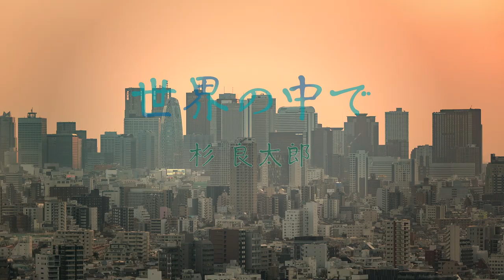【MV】杉 良太郎 / 世界の中で（Short Ver.）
杉 良太郎
両A面シングル「世界の中で / ありがとうの詩（うた）」
2022年1月19日 発売

「今だからこそ、届けたい！」そんな想いが形になった両A面シングル
ある方から贈られた一冊の詩集。それが脳性麻痺とたたかう20代の "声なき詩人" 堀江菜穂子さんが書いた詩集でした。彼女の詩の世界観に感銘を受けた杉 良太郎が楽曲の歌詞となるよう作詞。ヒットメーカー弦 哲也氏によるメロディーと、大河ドラマでお馴染みの渡辺俊幸氏のアレンジにより、希望や心の温かさを感じる2つの楽曲が完成しました。

【商品データ】
TECA-22007 / シングルCD

テイチクオンラインショップはコチラ

［テイチクエンタテインメントによる "大人向け" ニュースメディア おとなのおと］

［みんなの〇〇したい！をサポ―ト テイチクレコードナビ］